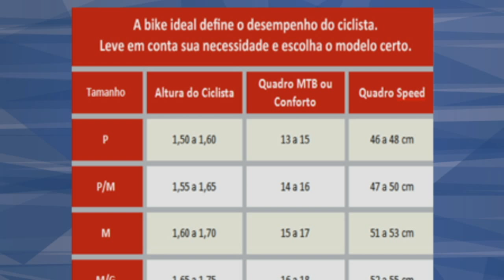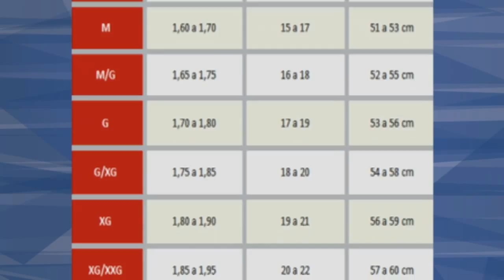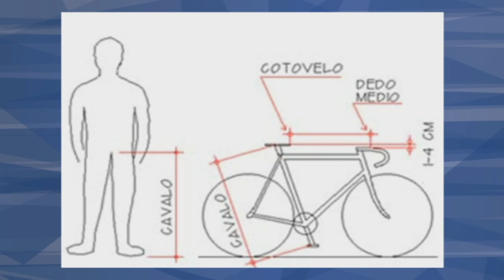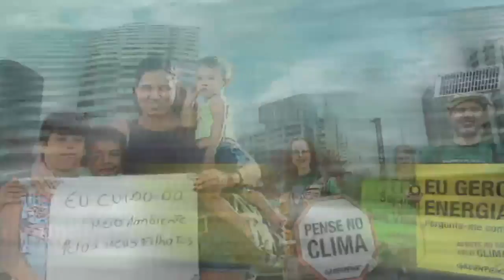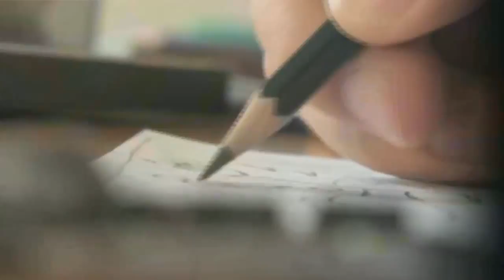Sem Limites - 22/10/15 - Nei Duran (Você em Movimento)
No dia do aniversário do apresentador Marcos Savoy, teve a estreia do quadro "Você em Movimento". O educador físico Nei Duran vai apresentar dicas para quem quer iniciar no esporte ou praticar uma atividade física. Pra começar, ele falou com quem quer se familiarizar com o universo das bikes.

TVSC - A TV DE SÃO CAETANO - CANAL 09